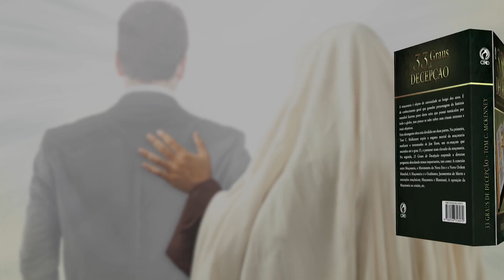33 Graus de Decepção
Esta abrangente obra está dividida em 2 partes. Na primeira, Tom C McKenney expõe o engano mortal da maçonaria através do testemunho de Jim Shaw, um ex-maçom que ascendeu até o grau 33, o patamar mais elevado da maçonaria.
Na segunda, 33 graus de Decepção responde à inúmeras perguntas abordando temas importantes, tais como: A conexão entre Maçonaria, o Movimento da Nova Era e a Nova Ordem Mundial; Raças ocultas da Maçonaria; Juramentos da Morte e execuções maçônicas; Maçonaria e Illuminate; A oposição da Maçonaria ao cristão etc.